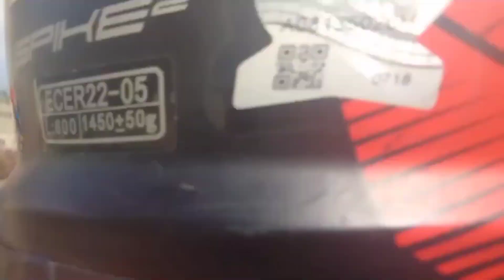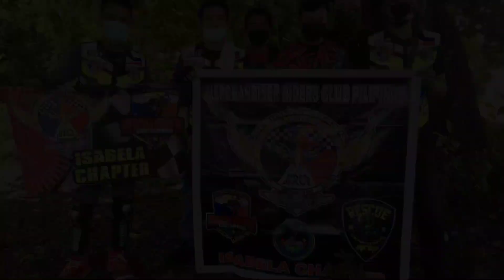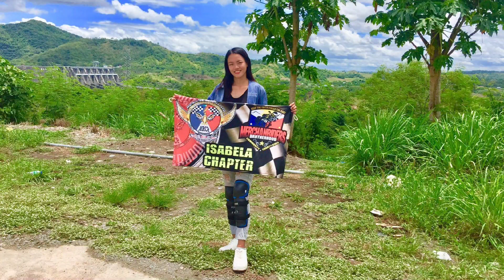BIYAHENG ALFONSO, IFUGAO || CHARITY RIDES|| RIDE FOR A CAUSE